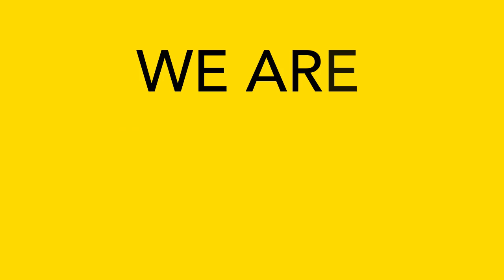Pharrell Williams - Happy (We are from RIT)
We are happy here at the Rochester Institute of Technology in Rochester, NY, USA.
Created by the Video Makers Club at RIT.

Filmers:
Nate Sliverman
Hollie Grant
Nate McFarlin
Ben Zenker

Editor:
Ben Zenker

Helpers:
Max Pope
Alex Pattison
Mike Yaeger
Max Evangelous